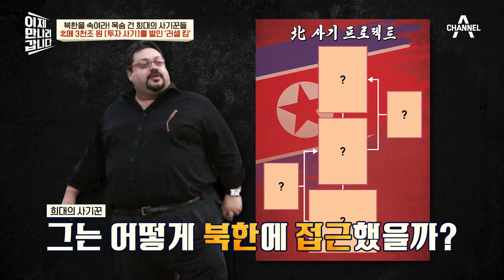[이만갑모아보기] 3천조 가치의 북한 광물을 노려라! 영화 같은 러셀 킹의 사기일지 북한 러셀킹 | 이제 만나러 갑니다 624 회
＂북한 광물에 관심 있습니다!＂
북한을 상대로 거액을 뜯어낸(?) 사기꾼
러셀 킹의 사기 행적 A-Z 전격 분석!